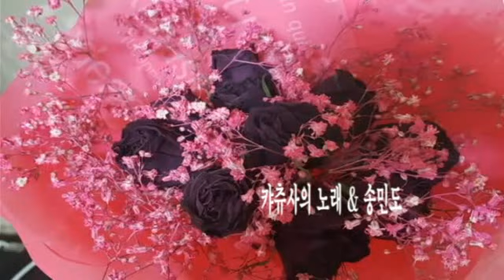캬츄사의 노래 & 송민도